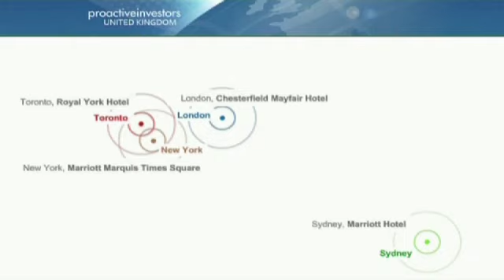Bushveld Minerals: on its way to proving a billion ton iron-ore resource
28.6.12 Fortune Mojapelo CEO & Anthony Viljoen Exec Director at Bushveld Minerals (LON:BMN), tell Proactiveinvestors that the resource that the company has is 633mln tons. Objectives are three-fold: to increase the resource along the "strike", making it an open cast mining operation, Fortune says that the board believes that this should make it a billion ton operation, to run metallurgical tests and to refine the infrastructure that's already available.